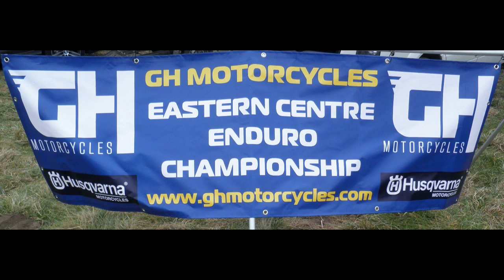Muntjac Enduro 2018